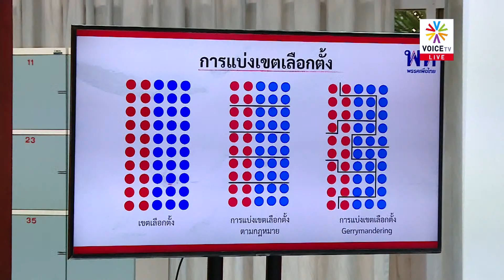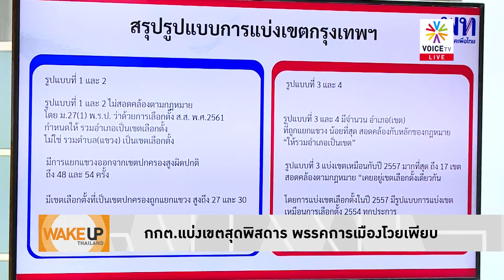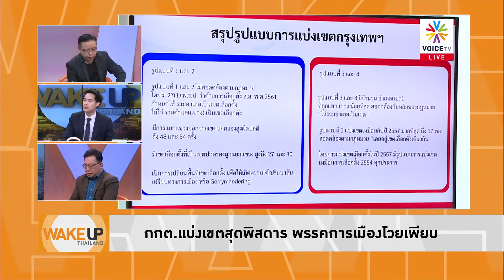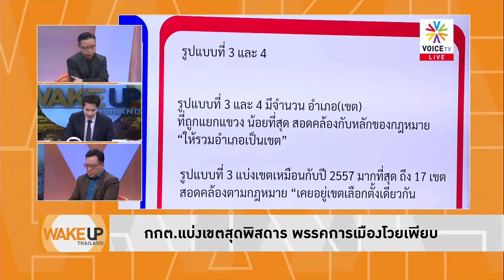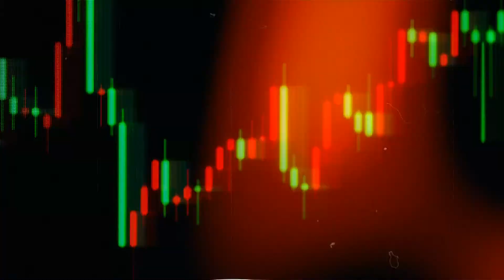เหลืออด! 'ประยุทธ์' ออนทัวร์เชียงใหม่ไม่วายโดนไล่อีกประชาชนบุกประชิดชูสามนิ้วใส่หน้า